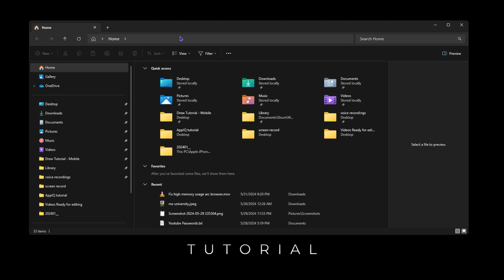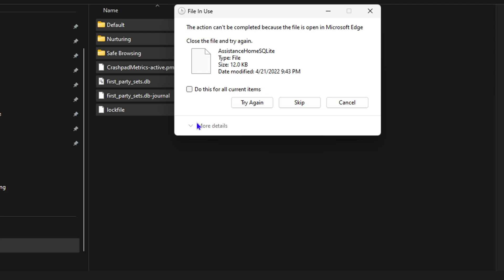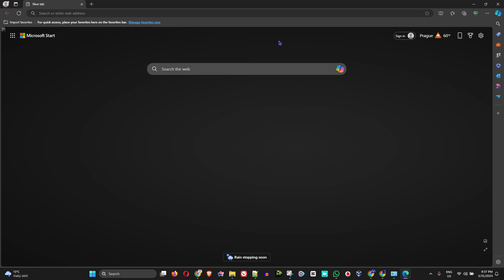How To Completely Reset Microsoft Edge on Windows 11 (Fix all Errors & Problem)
In this tutorial, I show you How To Completely Reset Microsoft Edge on Windows 11 (Fix all Errors & Problem).